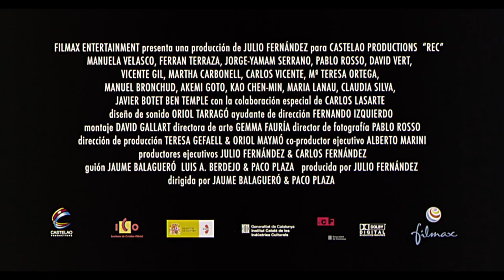錄到鬼/ REC 《馬德里金庫盜數90分鐘》導演成名作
★榮獲 《Sitges 恐怖片影展 》五大獎項
★ 威尼斯影展「午夜單元」的閉幕影片
★ 布魯塞爾國際影展 觀眾票選及評審團大獎
★2008 Fantasporto 國際科幻影展最大獎與觀眾票選大獎
★ 法國奇幻影展
★2008 西班牙哥雅獎（西班牙奧斯卡獎）最佳新進女演員獎 最佳剪接獎
西班牙版《毀滅倒數28天》、《活人生吃》
西班牙史上最賣座電影之一
美國買下版權拍成好萊塢翻拍版《隔離區》（Quarantine）
《馬德里金庫盜數90分鐘》導演成名作
劇情大綱：
一通再平凡不過的求救電話卻讓他們陷入地獄，還被政府封鎖在大樓感染區內，撲身而來張著向盆大口的小女孩與住戶們，究竟發生了什麼事？ 原來，神秘病毒在大樓裡散布，住戶個個都成了恐怖的怪物，僥倖逃過一命的記者與攝影組員此時卻發現自己被困在大樓內，遭到政府單位軍隊的隔離，電話與水電都被切斷，攝影機成為唯一的證人，記錄了慘絕人寰的恐怖畫面……。